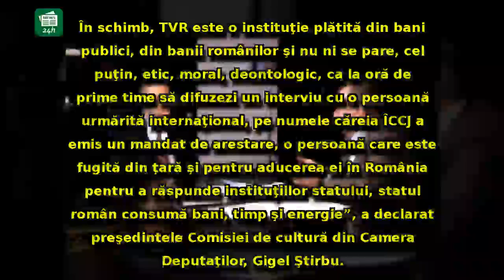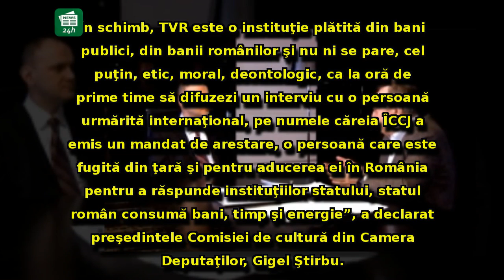Lovitură pentru Ionuț Cristache după difuzarea interviului cu Sebastian Ghiță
Lovitură pentru Ionuț Cristache după difuzarea interviului cu Sebastian Ghiță. Ce decizie a luat TVR